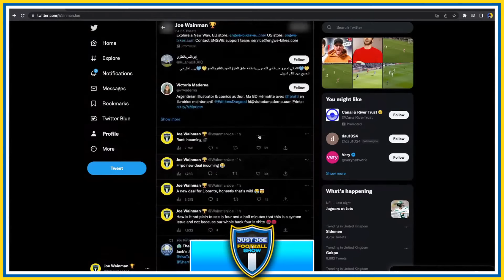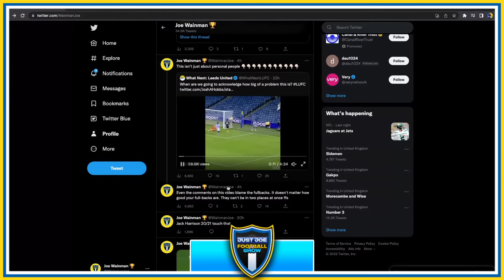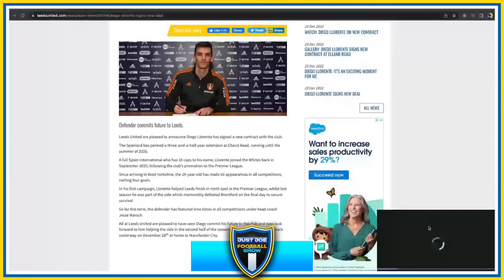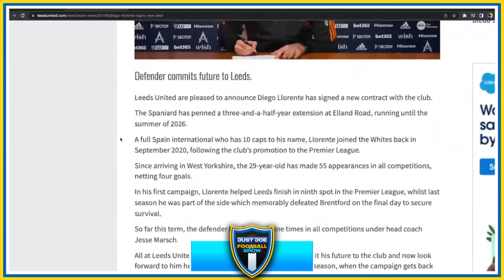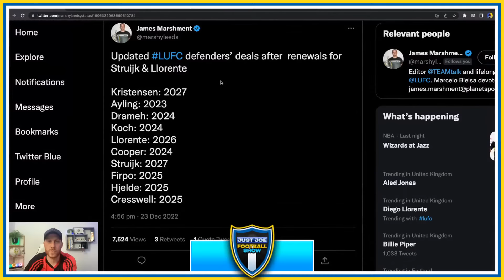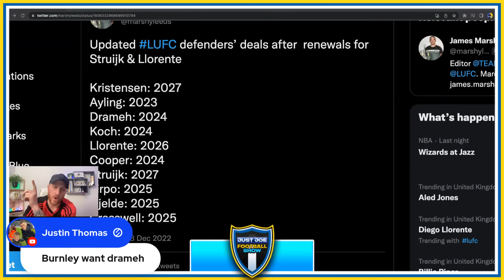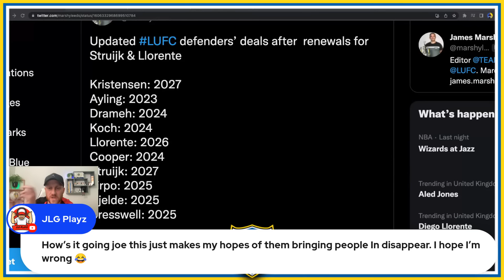I HAVE NO WORDS‼️ WHAT IS GOING ON⁉️ Diego Llorente NEW DEAL‼️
Diego Llorente NEW DEAL‼️

I'm in a Super 6 League. Think you can beat me? and join my league